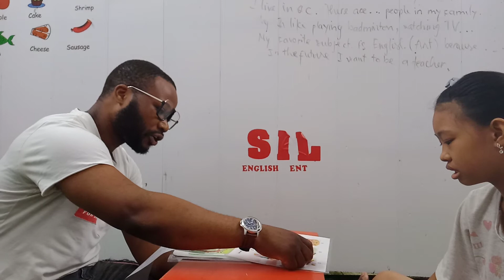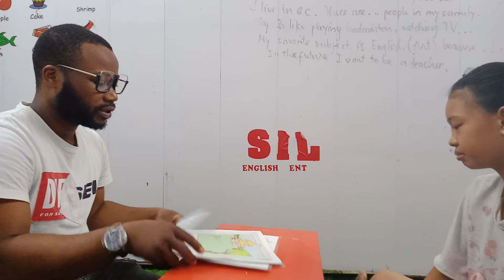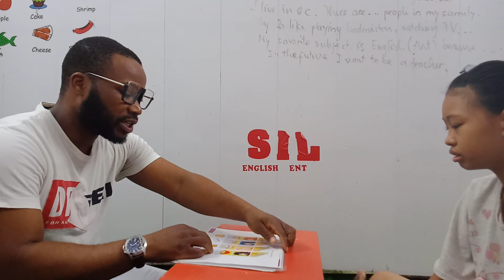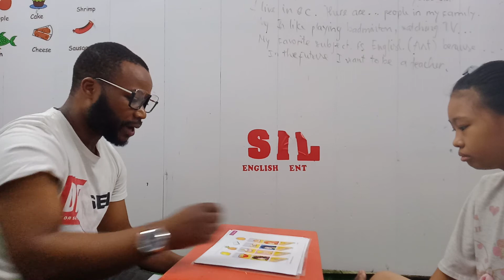Apple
Final speaking test_ Family 2